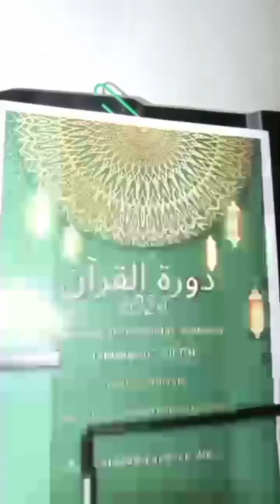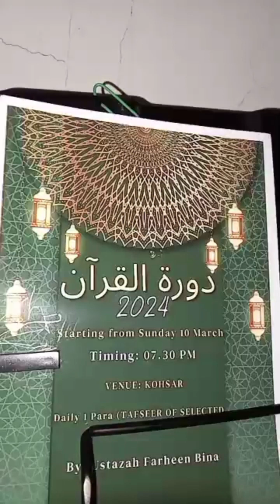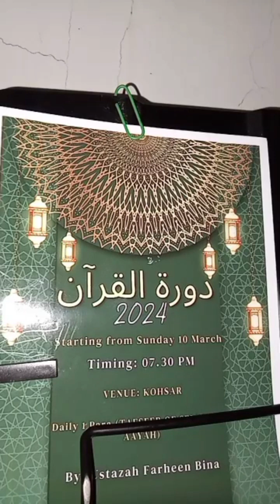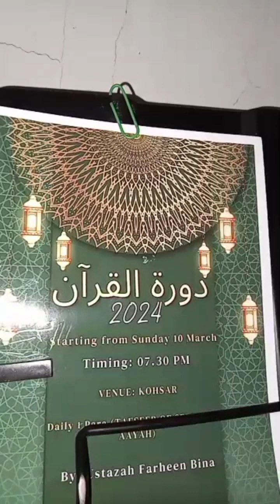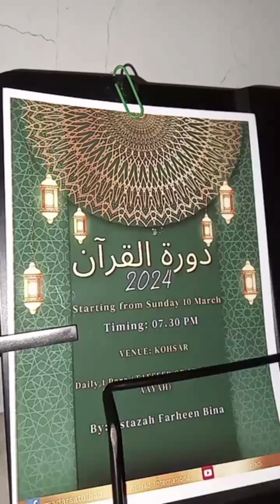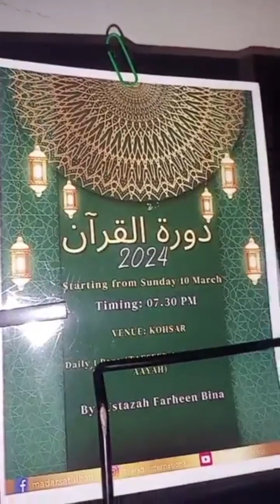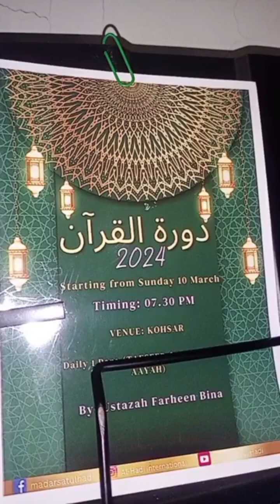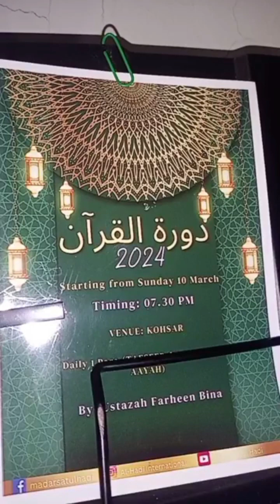Doura e Quran | Juzz 18 | By Ustazah Farheen Bina